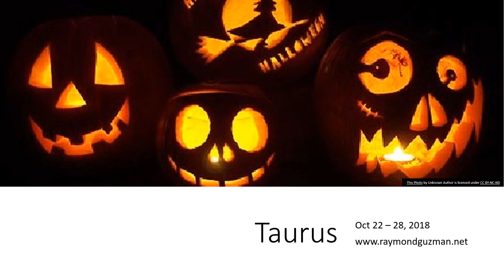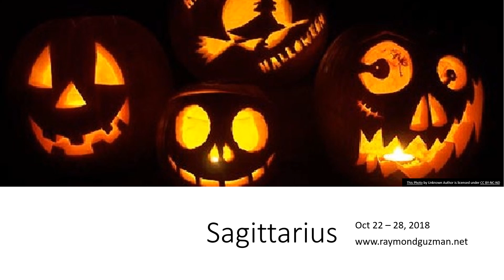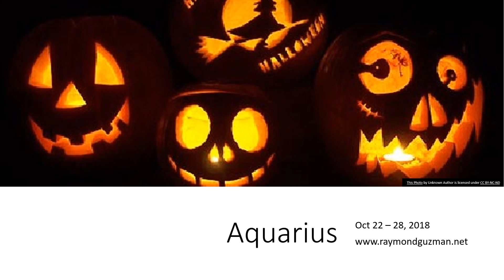Weekly Horoscopes Oct 22 - 28, 2018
Timestamps
Aries- 2:05
Taurus - 6:12
Gemini - 9:36
Cancer - 13:54
Leo - 16:23
Virgo - 21:17
Libra - 24:49
Scorpio - 28:47
Sagittarius - 31:51
Capricorn - 34:09
Aquarius - 37:04
Pisces - 42:11

Pre-Order my NEW book Starseed Footsteps It will be available worldwide on Sept 18th.